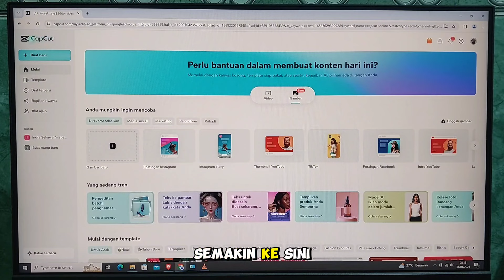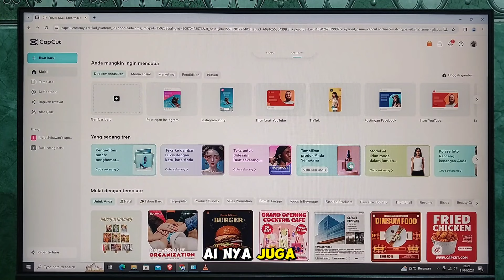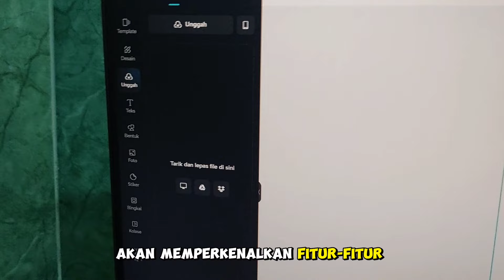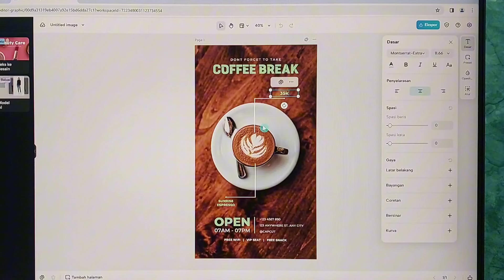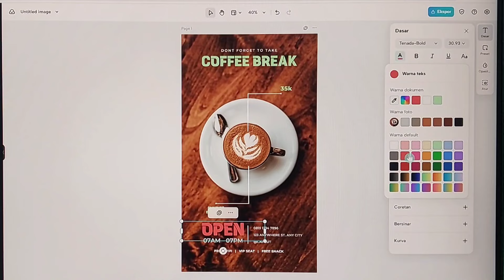CAPCUT MENGGILA!!! Sekarang CapCut Bisa Desain Seperti Canva | Semua Templatenya Gratis guys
GILA!!! Sekarang CapCut Online Bisa Desain Juga Seperti Canva | Semua Templatenya Gratis guys

Canva vs Capcut mana nih yang lebih baik?